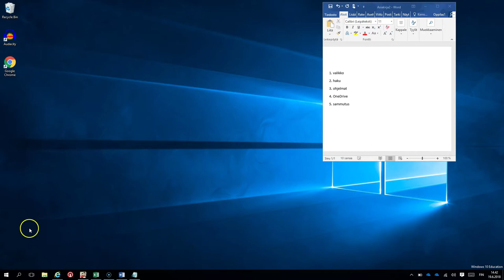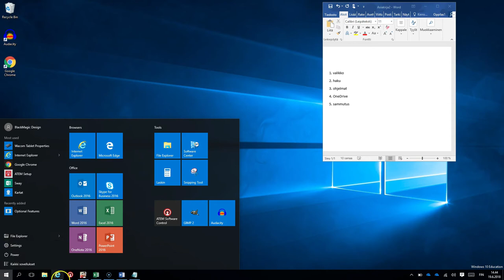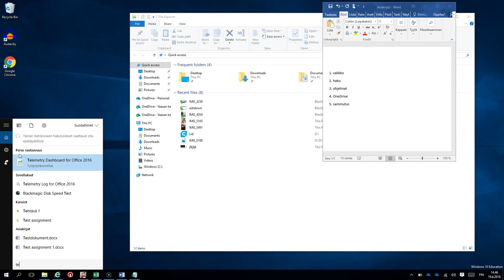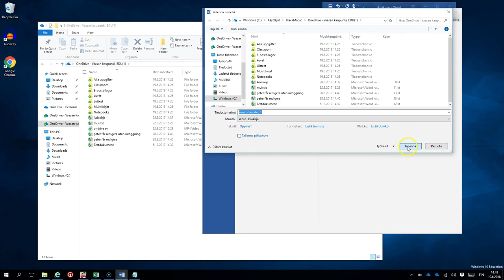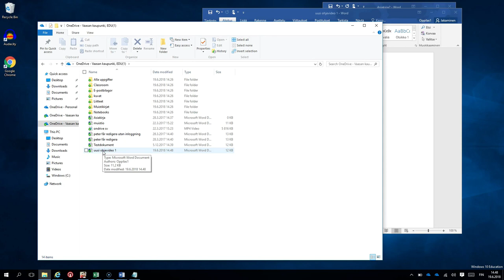Windows 10 ja tärkeimmät vinkit